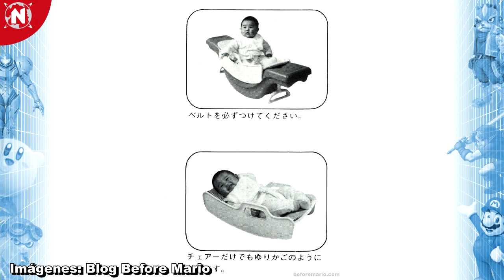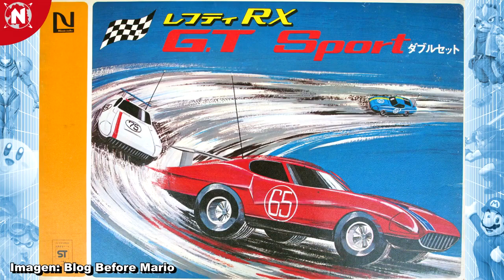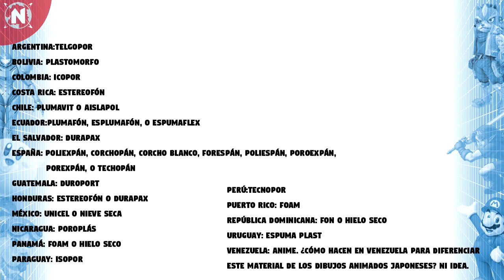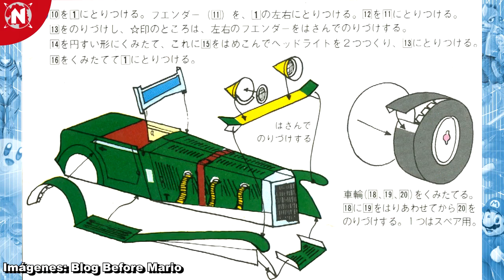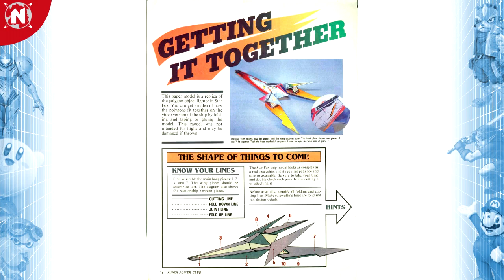¡Nintendo Labo no es nuevo!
Te demostramos que Nintendo Labo en realidad es una idea que Nintendo materializó en sus inicios como manufacturador de juguetes.